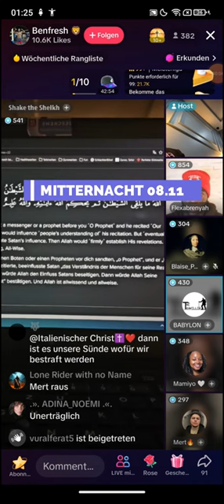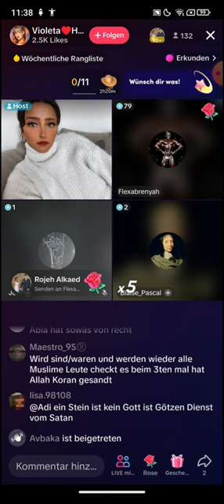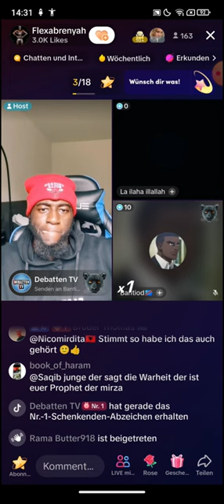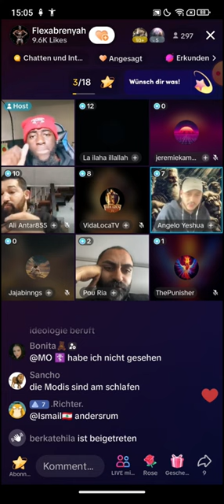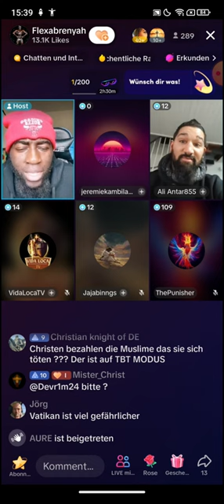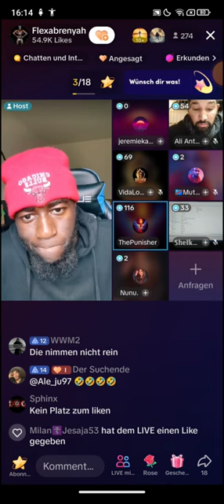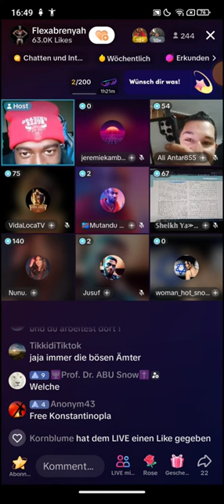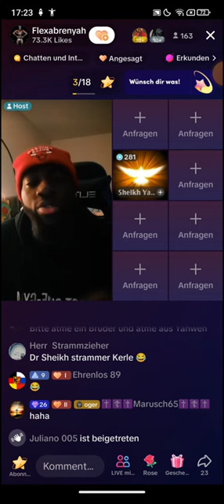Flexabrenyah ❗❗ 08.11 | Ich dreh den Spieß einfach um! VidaLocaTV | ThePunisher | Sheikh ya Booty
Flexabrenyah ❗❗ 08.11 | Ich dreh den Spieß einfach um! VidaLocaTV | The Punisher | Sheikh ya Booty